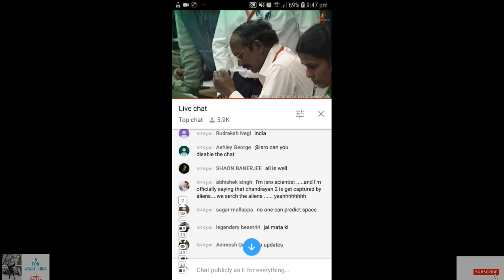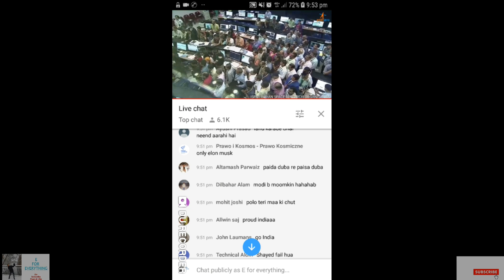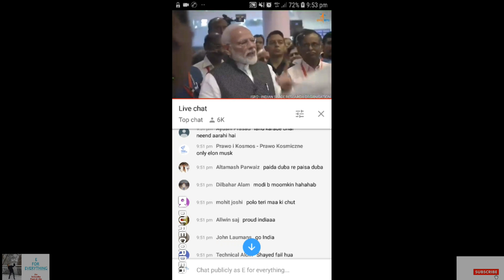Chandrayaan 2 landing failed ?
After 99:/: of Success. Unfortunate is that vikram lander lost connection from ground ar 2.1 KM distance to the moon. We all prould to our Scientists and want to say thank you as an INDIAN - Jay Hind